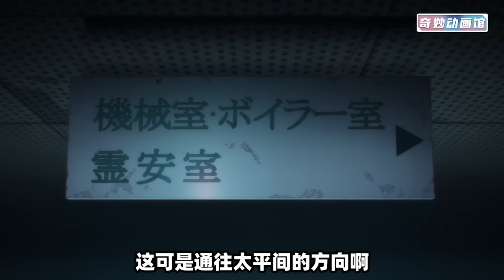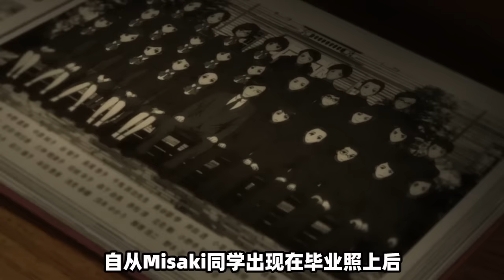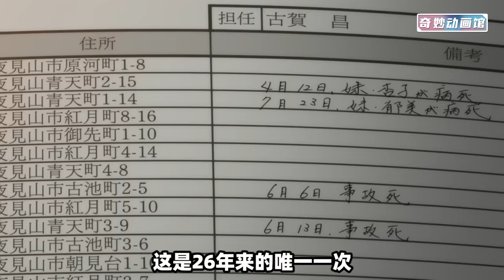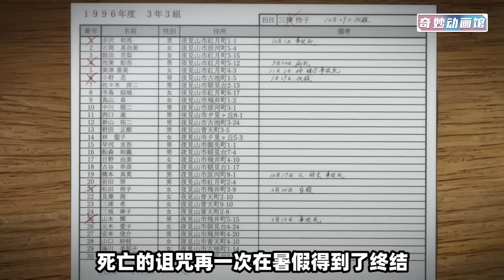一口气看完恐怖日漫【Another】，十年前的恐怖神作，无数人的童年阴影！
动漫版《死神来了》